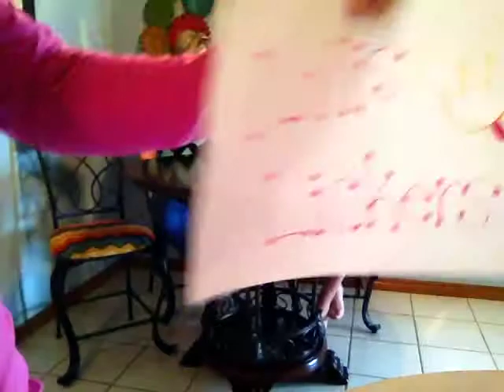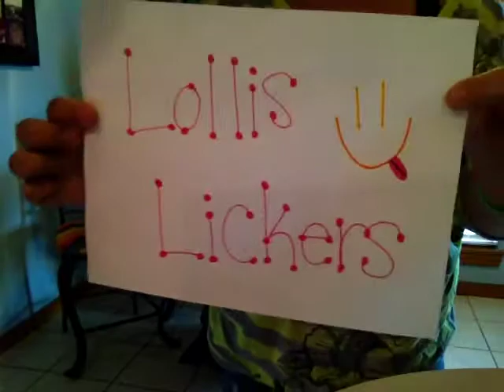Episode 6 (9/20/14) - M&Ms and Candy Corn